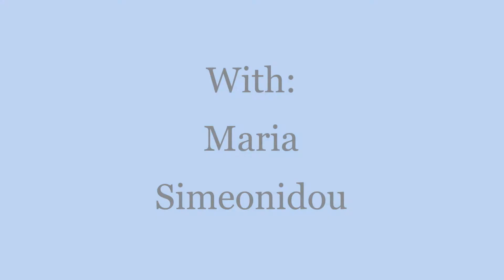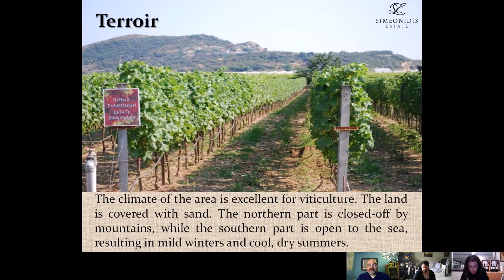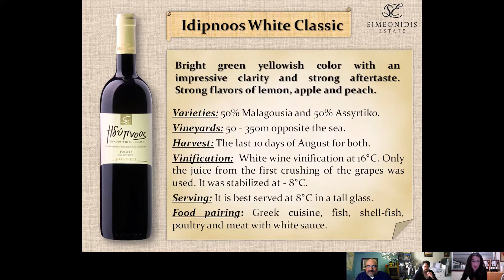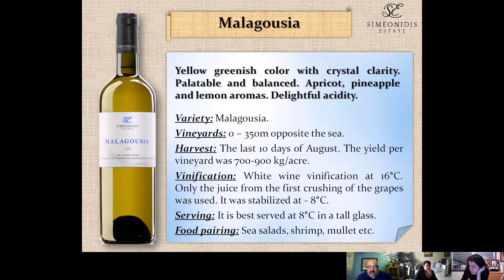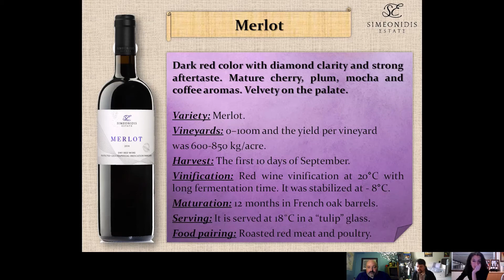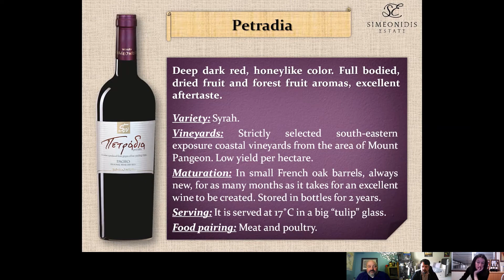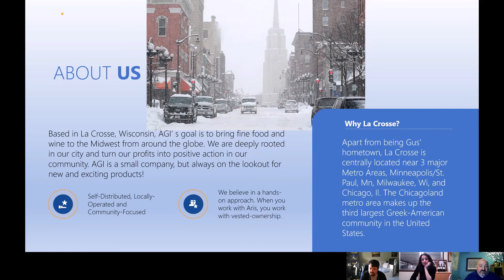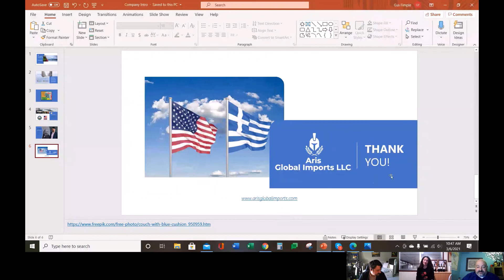Simeonidis Estate Virtual Tasting: Introduction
Aris Global Imports hosted Maria Simeonidou from Simeionidis Estate in Greece. In this clip, we meet for the first time and introduce our companies.